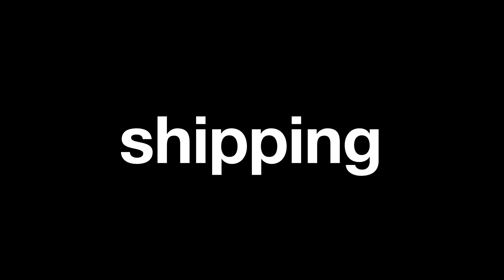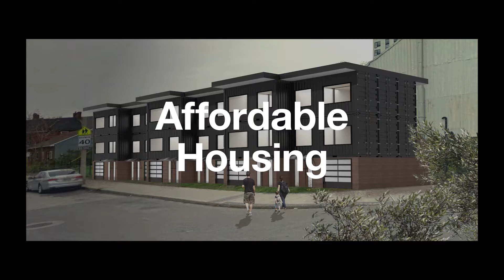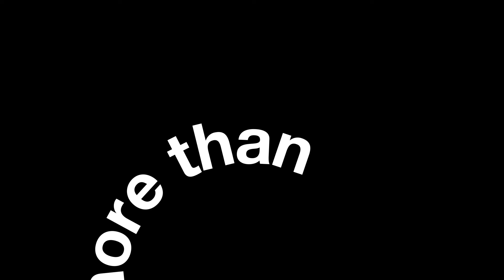Shipping Containers by GIANT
This is GIANT Containers